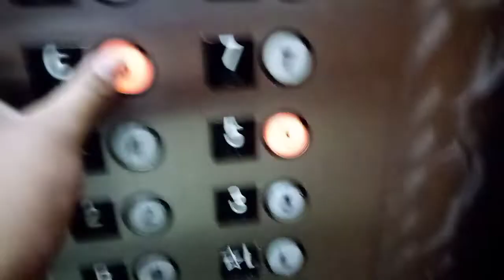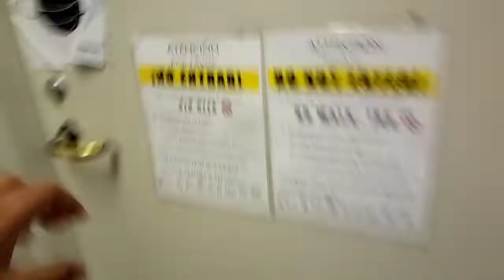One of the St. Mary's Professional Building